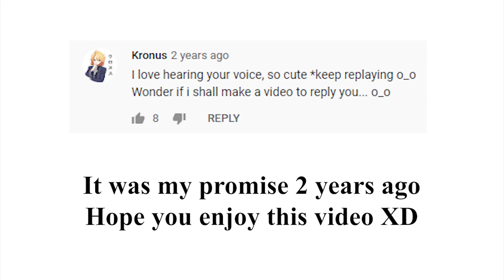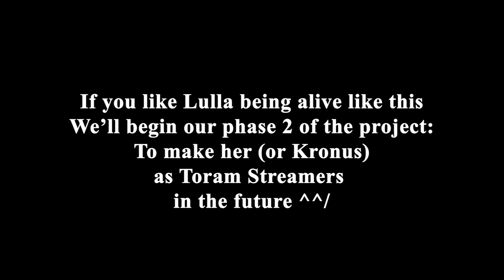If Toramers can talk to each other | DEBUT For Virtual Youtuber Lullaby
If Toramer can be alive and talk each other like our real life?

As our plan, we'd like to show you the very first video as a debut of english VTuber Lullaby (aka Lulla) xD

Lulla will do our promise 2 years ago with by having a talk with Shishui Hana - an old Toram Youtuber.